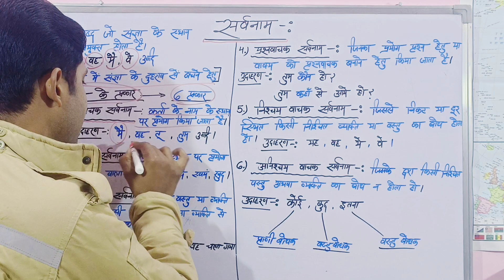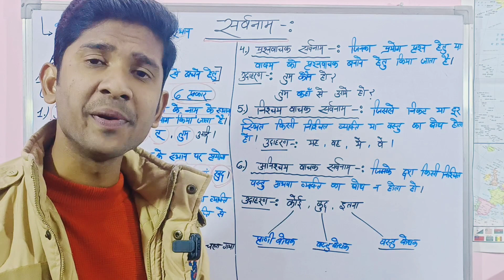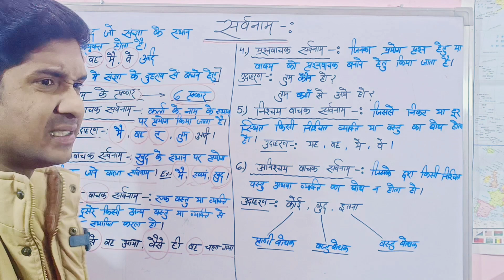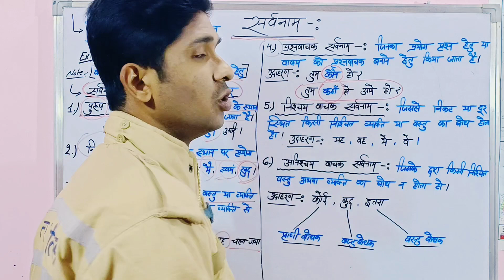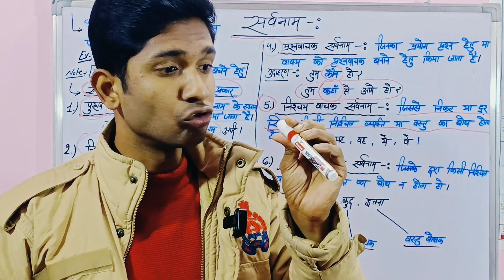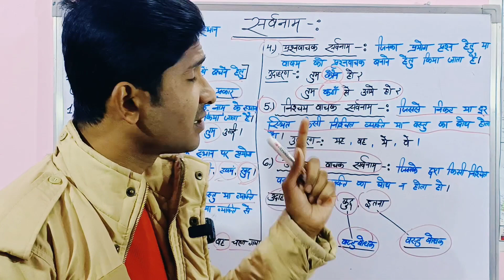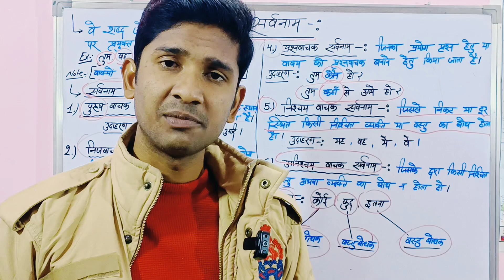सर्वनाम | हिन्दी | Up Police Constable 35757 | Prabhu UPP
इस वीडियो में आप सब हिन्दी के अंतर्गत सर्वनाम को पढ़ेंगे 😊।
दोस्तो video को बीना स्किप किए पूरा अंत तक देखें।🙏
Up police constable safe score| Up police constable news vacancy cut Off| Up police cut Off| uppolice constable safe score|Up police medical test| up police ka medical kaise hota hai?|उत्तर प्रदेश पुलिस का मेडीकल टेस्ट कैसे होता है| up police eye test|Up police all units| उत्तर प्रदेश पुलिस की सभी इकाईयां | उत्तर प्रदेश पुलिस कांस्टेबल सीधी भर्ती|
up police constable vacancy details|uppconstable new vacancy updates|